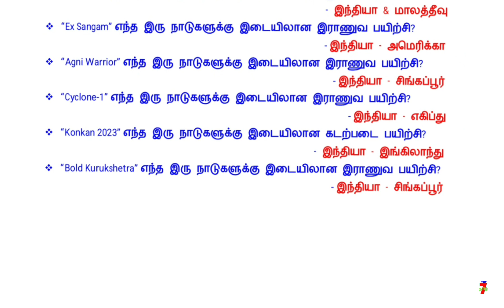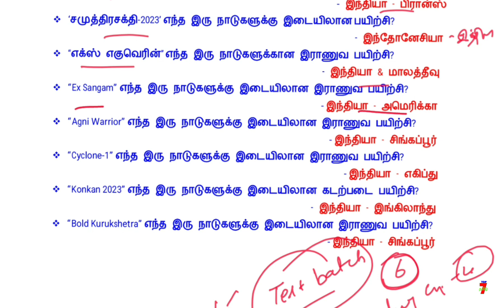7️⃣ TEA TIME EXAM TIPS / குழப்பம்யில்லாமல் படிக்க தினம் ஒரு | 📌TIPS IDEA - 448 7️⃣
7️⃣ TEA TIME EXAM TIPS / குழப்பம்யில்லாமல் படிக்க தினம் ஒரு | 📌TIPS IDEA - 448 7️⃣